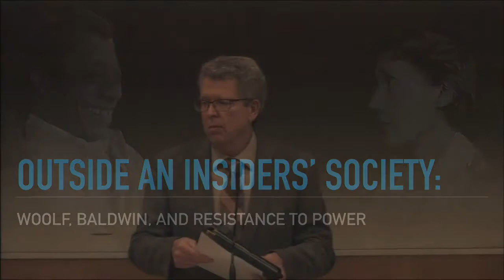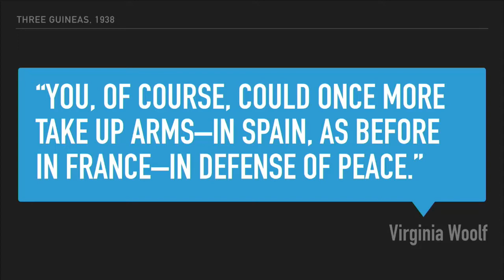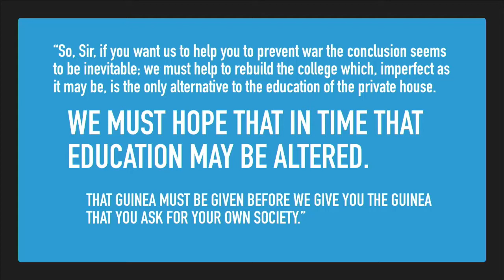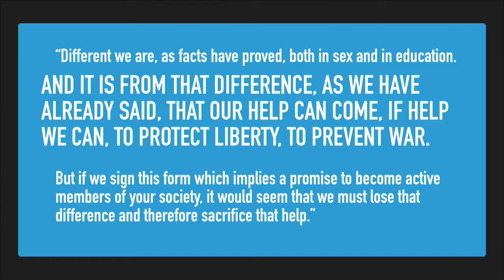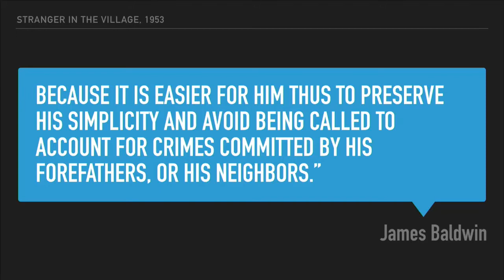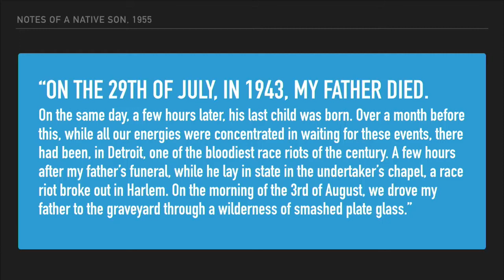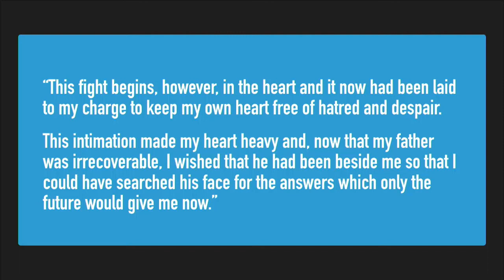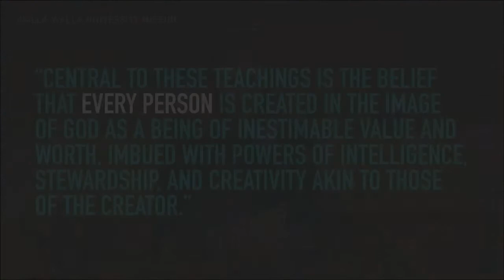Kellie Bond - Distinguished Faculty Lecture 2015-16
Outside an Insiders’ Society: Virginia Woolf, James Baldwin, and Resistance to Power - Captured Live